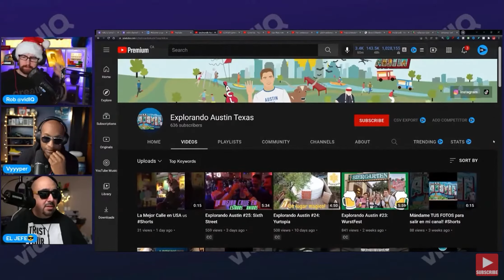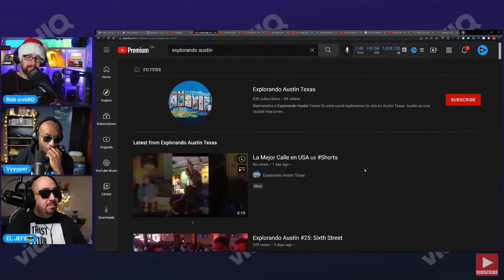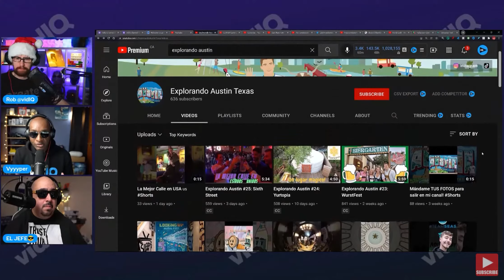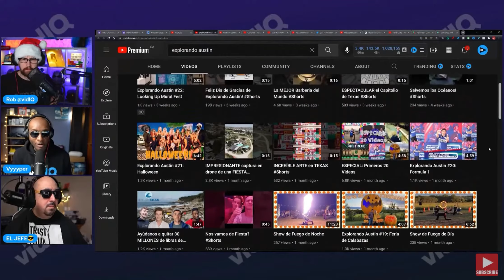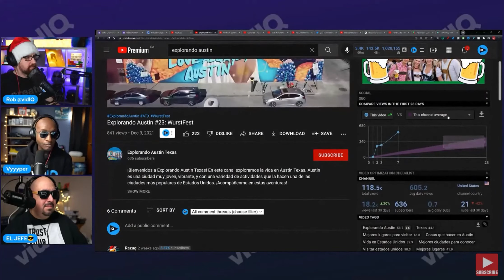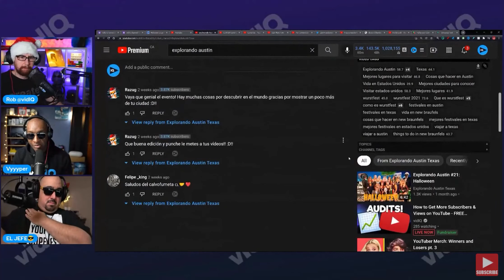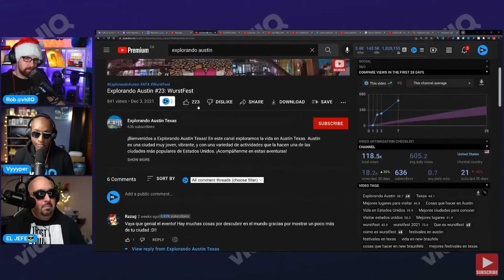DESTROZARON mi canal en @vidIQ!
Esta fue la critica de mi canal en VidIQ. Que te parece?